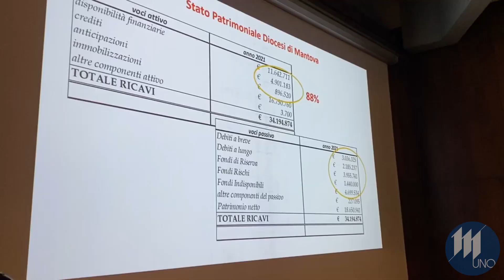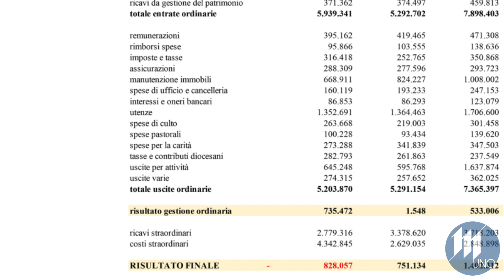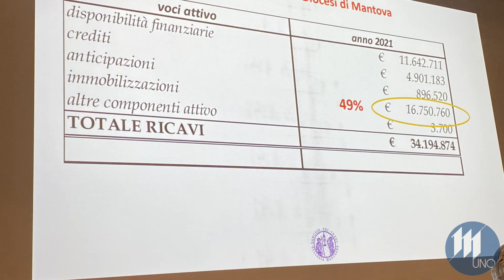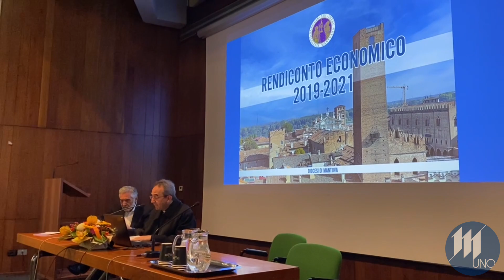Parrocchie, le entrate risalgono. La Diocesi pensa a comunità energetiche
Parrocchie, le entrate risalgono. La Diocesi di Mantova pensa a comunità energetiche e non esclude la vendita degli immobili inutilizzati